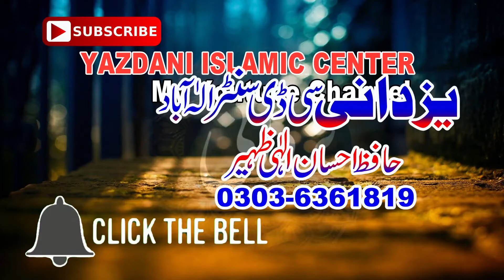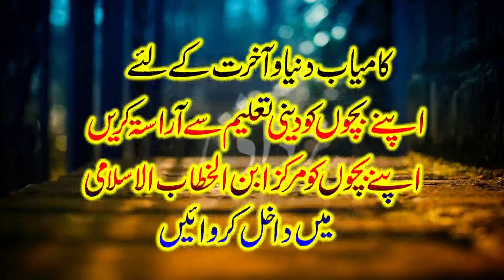شعرو شاعری چھوڑ کر کبھی علم کی باتیں سن لیاکریں Sheikh Shafiq Madni Sahib 2021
sub_confirmation=yes

sub_confirmation=yes
all islamic cds available here